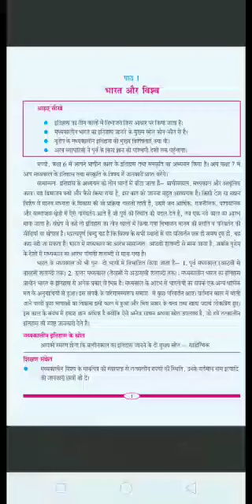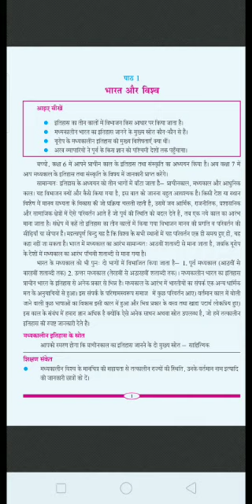Class 7th social science mpboard bharat nirman school sleemnabad katni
Online class for 7th class social science chapter 1